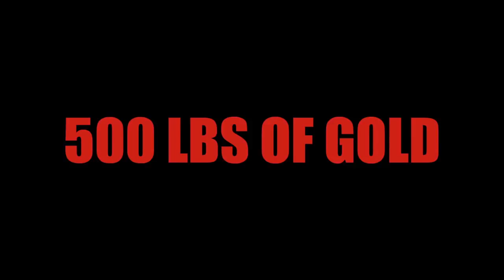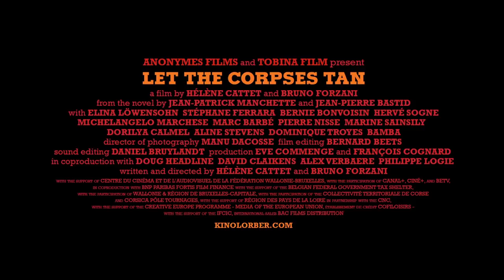Let the Corpses Tan Trailer #1 (2018) Dew clips trailers